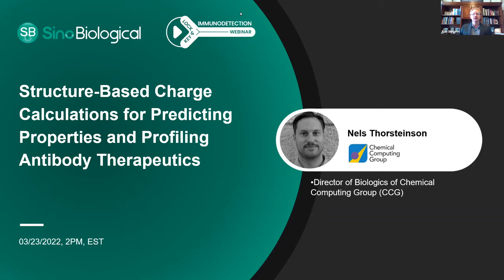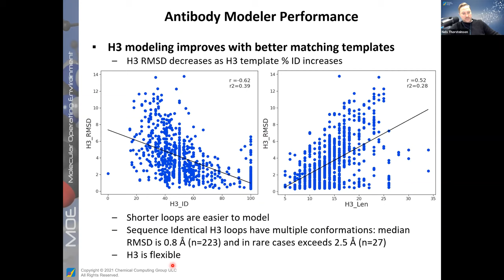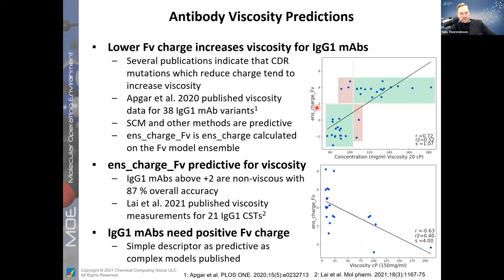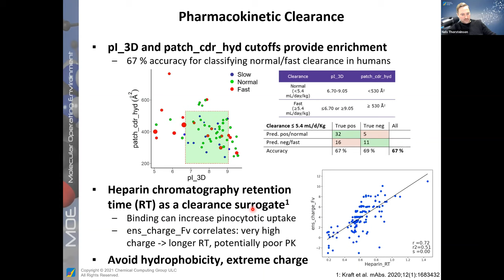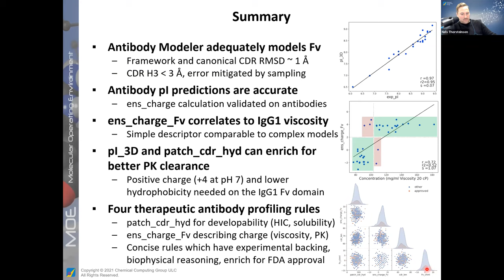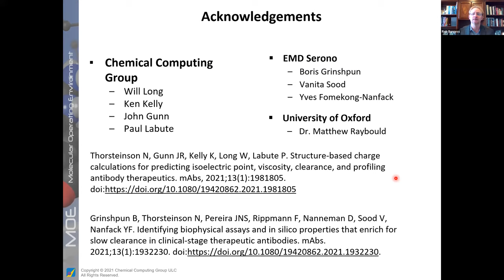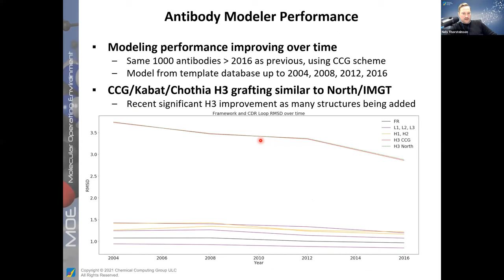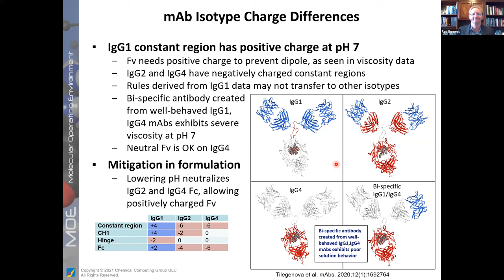Structure-Based Charge Calculations for Predicting Properties and Profiling Antibody Therapeutics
In this work, we present a method for modeling antibodies and performing pH-dependent conformational sampling, which can enhance property calculations. Structure-based charge descriptors are evaluated for their predictive performance on recently published antibody pI, viscosity, and clearance data. From this, we devised four rules for therapeutic antibody profiling which address developability issues arising from hydrophobicity and charged-based solution behavior, PK, and the ability to enrich for those that are approved by the U.S. Food and Drug Administration. Differences in strategy for optimizing the solution behavior of human IgG1 antibodies versus the IgG2 and IgG4 isotypes and the impact of pH alterations in the formulation are discussed.

Key Learnings:
· Methods for generating 3D Antibody Models from 2D protein sequence information
· Computational approaches for assessing the developability of Biotherapeutics
· Application of protein descriptors for biophysical property predictions
· Rules for profiling antibody therapeutics
· Considerations for subclass and isotypes in solution behavior and formulation

To learn more about Chemical Computing Group (CCG) visit their